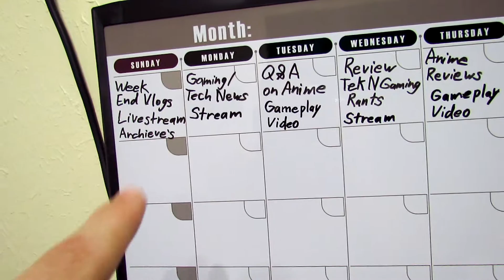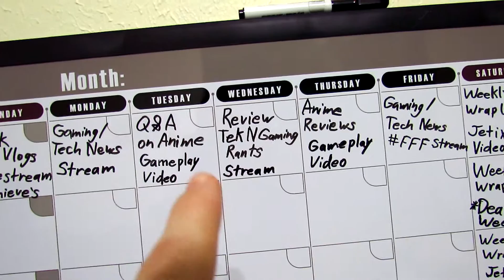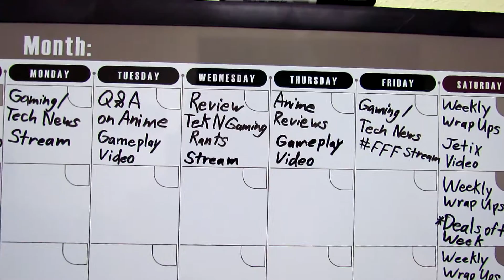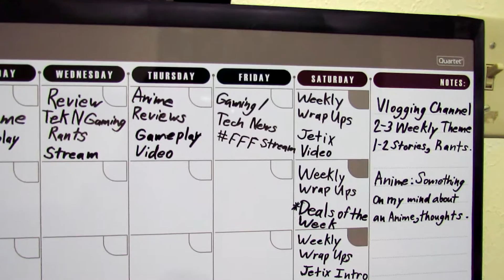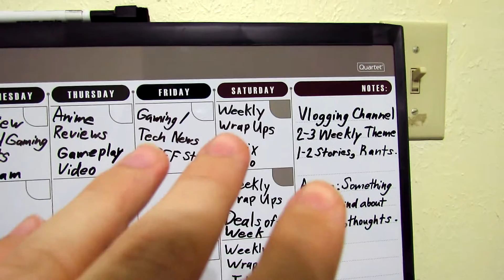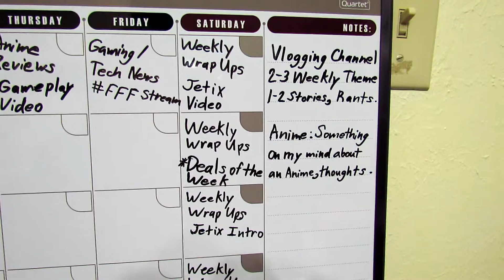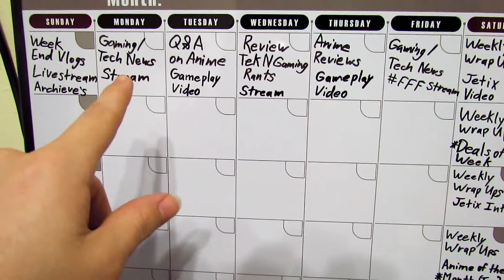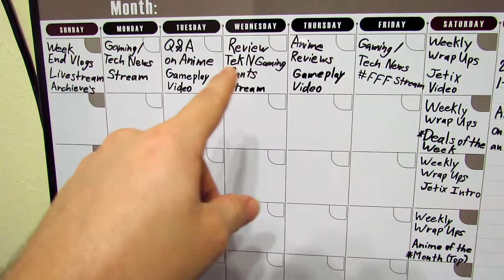Glimpse of the Plans for the Entire Month